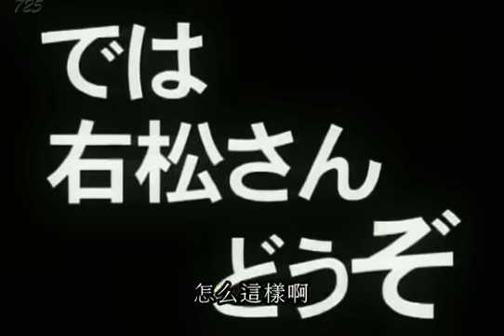松本潤とKAT-TUNが大暴れ